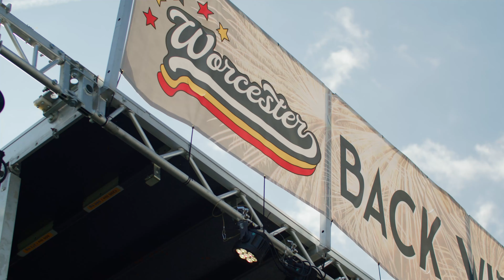WeAreWorcester 2021 Kick-Off Highlights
Worcester County Public Schools kicks off the 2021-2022 school year with remarks from County and school system officials and a rousing keynote from Hamish Brewer.